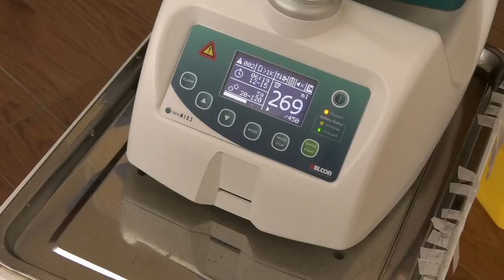ТВ7+. ВСЕСВІТНІЙ ДЕНЬ ДОНОРА - ТИСЯЧІ ВРЯТОВАНИХ ЖИТТІВ ЗАВДЯКИ НЕБАЙДУЖИМ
14 червня відзначають день донора. Люди що добровільно здають кров – хтось вперше, а дехто багато років. І таких на Хмельниччині сотні. Центр служби крові щодня запрошує долучитись до ініціативи – зробити донацію та врятувати чиєсь життя. Більше – далі у сюжеті.